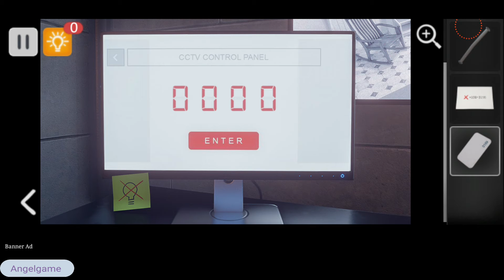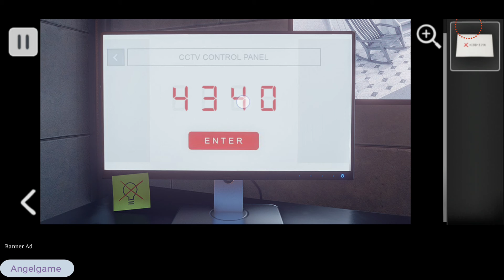Spotlight X Room Escape level 6 Lights Off walkthrough.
Spotlight X Room Escape  level  6
Spotlight X  Lights Off
Spotlight X Room Escape  Chapter  2  Lights Off  walkthrough
Spotlight X Room Escape  level  6  walkthrough
Spotlight X: Побег из Комнаты  Прохождение
Глава  2  Темнота Уровень 6
Spotlight X Room Escape  Javelin Ltd.